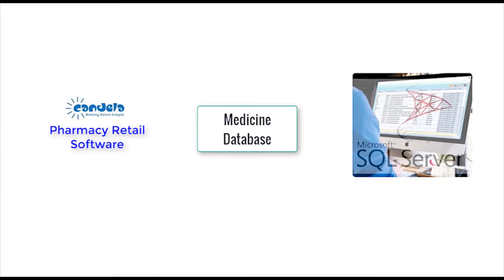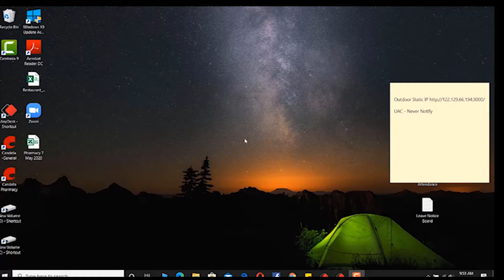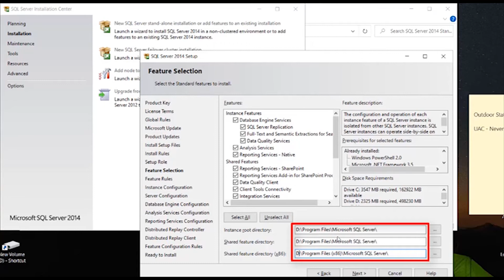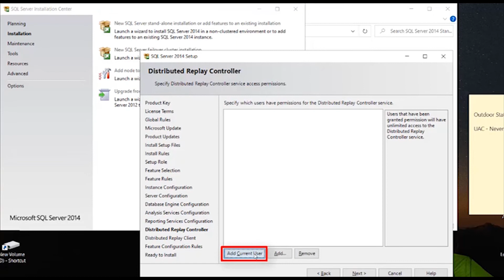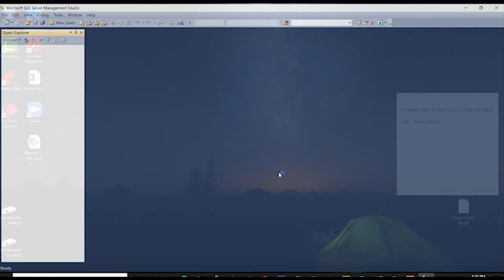SQL Server Standard 14 Installation Guide In Urdu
SQL Server Standard 14 Installation Guide is the Installation video for SQL Server Standard 14 on your computer in Urdu.